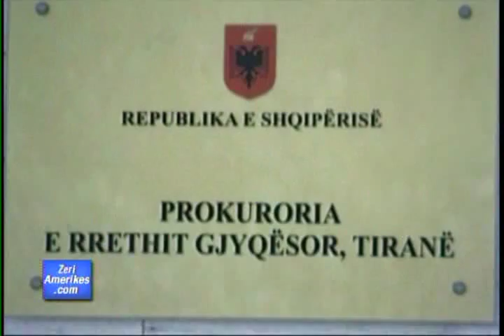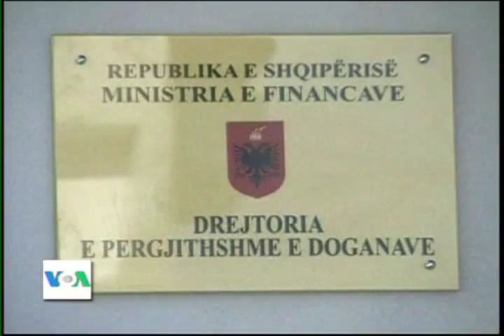Nisin hetimet ndaj Dritan Priftit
Në Shqipëri prokuoria njoftoi sot se ajo ka nisur hetimet lidhur me denoncimet publike të bëra nga ish ministri i Ekonomisë Dritan Prifti, për kontrabandën e naftës në të cilën sipas tij të paktën gjatë vitit 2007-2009 është përfshirë edhe dogana dhe policia shqiptare. Sipas prokurorisë zoti Prifti do të jetë personi i parë i cili do të thirret për të dhënë  shpjegime. Ish ministri i Ekonomisë deklaroi dje largimn nga partia e tij por edhe shkëputjen nga shumica e djathtë në parlament, ndërsa përsëriti akuzat e ashpra ndaj kryetarit të Lsi Ilir Meta. Korrespondenti Armand Mero njofton nga Tirana.